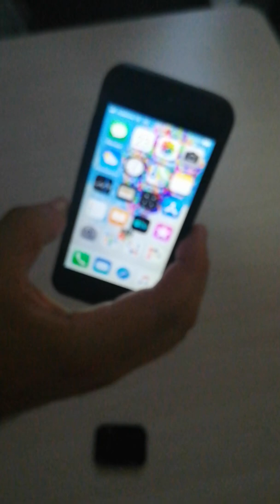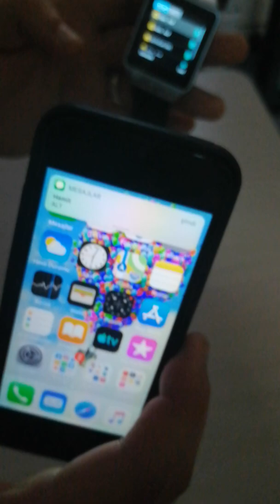DZ09 Sim Kartlı Akıllı Saat Kurulumu